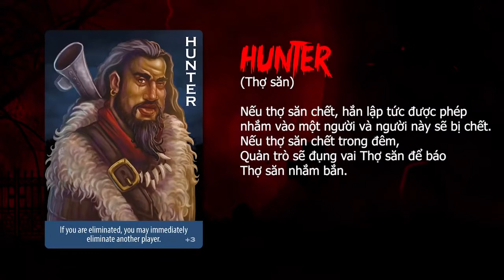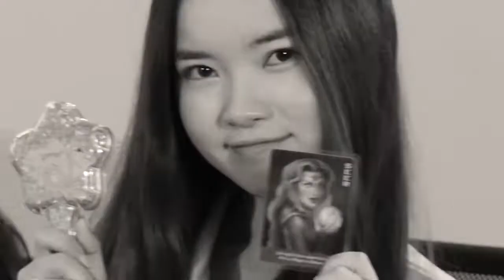SGO48 | Ai Là Ma Sói? - Tập 1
Date: 03/09/2020